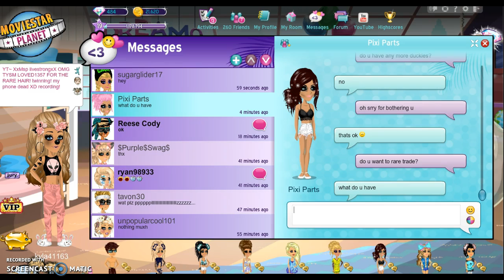ramdom msp video!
sub to meh lol tysm for the rare